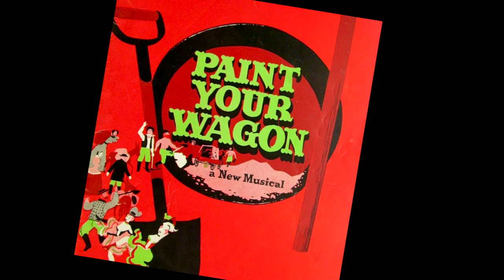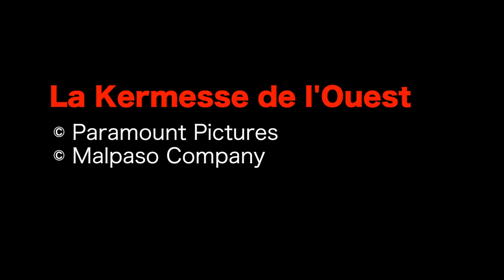LA KERMESSE DE L'OUEST avec Clint Eastwood par Fabrice Calzettoni (PAINT YOUR WAGON)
L'Essentiel sur LA KERMESSE DE L'OUEST - Film n°7 - Clint Eastwood chante dans une des dernières comédies musicales de la grande époque des années 1960.

Fabrice Calzettoni
Responsable de la médiation culturelle à l'Institut Lumière et au Festival Lumière de Lyon
INSTITUT LUMIÈRE